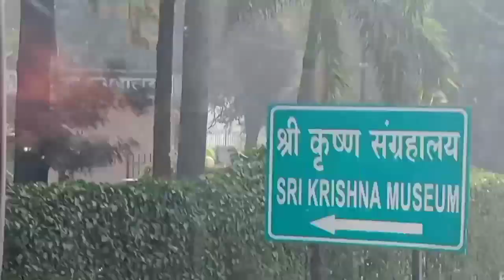Tour in kurukshetra🤠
and my school friend.

this is amazing tour. best vlog.

I am Rahul  Aaj ka vlog tour se hai..

watch on latest vlog for you.

rahuljangra125